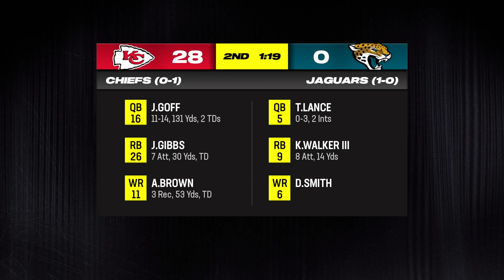Los Angeles Chargers vs. Tennessee Titans MyLeague Halftime | MADDENNFL24